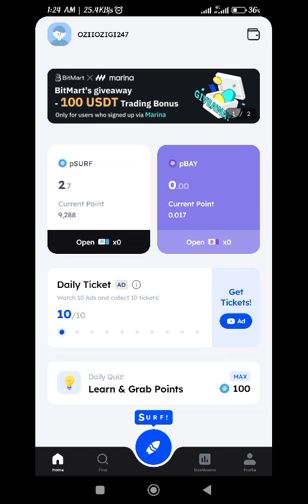How does Web3 aim to empower users in comparison to previous web iterations?